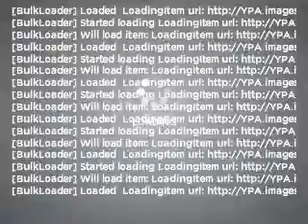1997 Mercedes-Benz E-Class - Thornton CO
Year: 1997
Make: Mercedes-Benz
Model: E-Class
Trim: E320
Engine: 3.2 liter inline 6 cylinder 24 valve
Transmission: 5-Speed Automatic
Color: Silver
Mileage: 0
Address:
1650 W 104th St